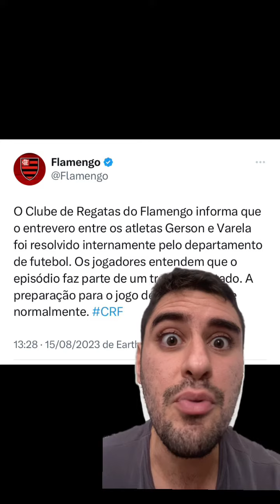A pior nota oficial da história